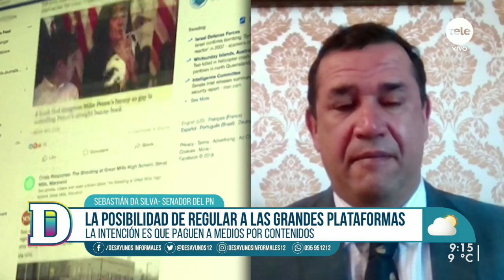Sebastián Da Silva: "Queremos que sea una discusión no partidaria"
El senador del Partido Nacional conversó sobre la propuesta sobre la regulación de la relación de medios con internet que será presentada en el parlamento. También habló sobre la intención del proyecto para controlar jaurías de perros. Por otro lado se refirió Julio Trostchansky, que según Da Silva el expresidente del Sindicato Médico del Uruguay "quería manijear que las muertes evitables hay que tirárselas al gobierno".